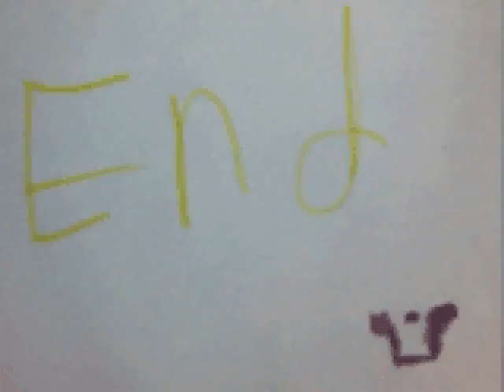sahel en emre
Zaterdag 25 mei hadden we een animatiecircuit op de weekendschool in Amsterdam. we keken verschillende soorten animatiefilmpjes. we maakten tekenanimaties in Scratch en we maakten stopmotionfilmpjes met draadfiguren, letters en mozaïekstukjes.